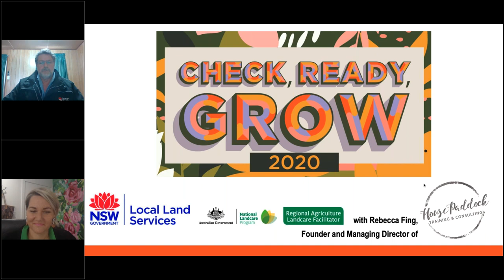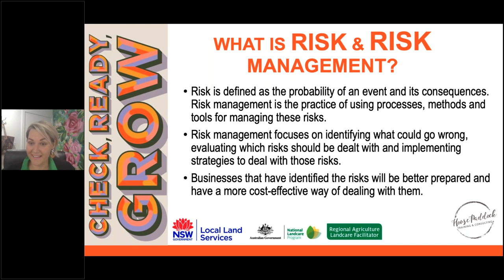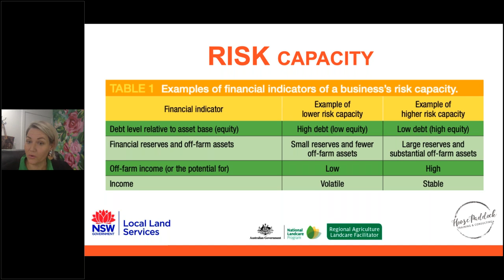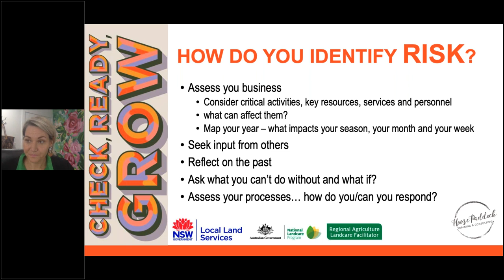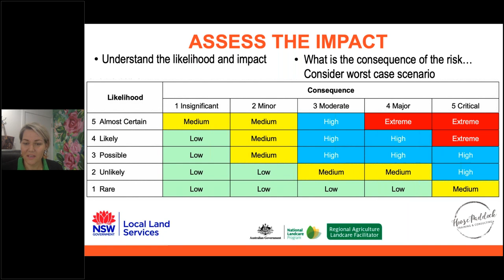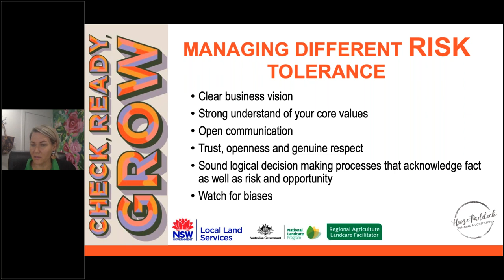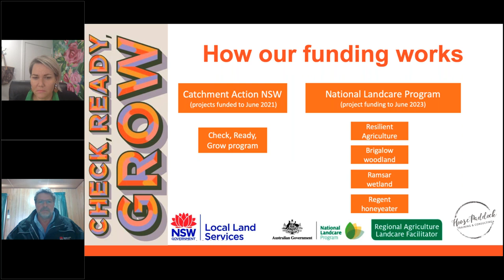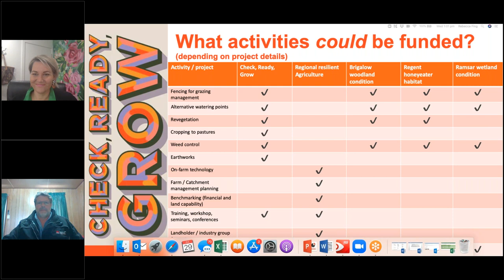Check, Ready, Grow 2.0 Webinar Series: Managing risk and the role of Local Land Services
The third and final of our Check, Ready, Grow 2.0 webinars, hosted by North West Local Land Services and presented by Rebecca Fing from House Paddock Training and Consulting.
This webinar focuses on Challenges in your business, managing risk, the role of North West Local Land Services and grant funding opportunities, within the North West region.
This event is jointly funded through North West Local Land Services, Catchment Action NSW, and the Australian Government’s National Landcare Program.